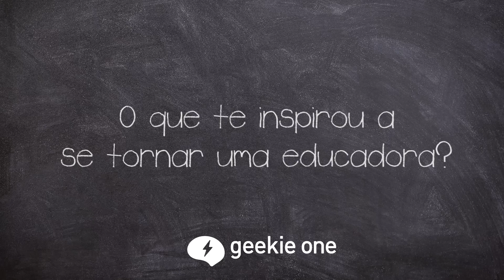O que te inspirou a se tornar uma educadora? - Dani